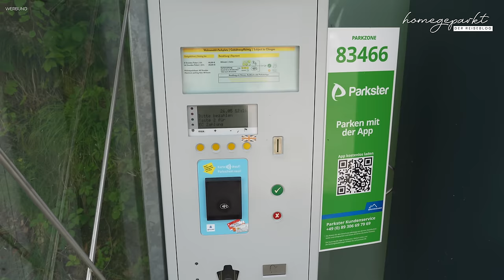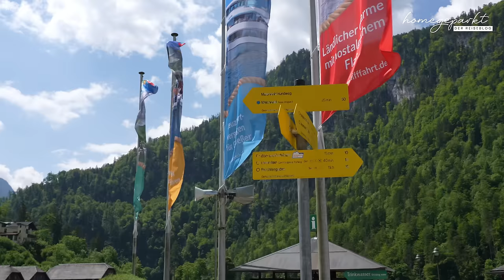Camping am Königssee🥰Dichter geht nicht ➡️Wohnmobil-Stellplatz Schönau in Bayern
Ihr wollt mit dem Wohnmobil zum Königssee nach Bayern braucht aber keinen Campingplatz? Dann könnte dieser Stellplatz für euch interessant sein.
Dichter könnt ihr nämlich nicht am See stehen und zudem habt ihr von hier einen perfekten Ausgangspunkt für Wanderungen.

🚐Stellplatz am Königssee:
➡Seestraße 2, 83471 Schönau am Königssee
➡N 47° 35′ 34″, E 12° 59′ 8″
➡Preise Stand Mai 2023: 8h = 10,00 € / 24h = 20,00 €

✅Gewürze von JustSpice mit unserem Code ➡️ justhomegeparkt bekommt ihr ab einem Warenwert von 20€ (ohne Versandkosten) euer hinterlegtes Lieblingsgewürz gratis dazu.

✅Mit PuzzFuxx ohne Chemie reinigen?
Spart mit uns 10% auf eure Bestellung bei PuzzFuxx. Einfach diesen Link besuchen und der Rabatt wird automatisch im Warenkorb abgezogen.

FS35HGP (35,00 € Rabatt auf alle Produkte /Mindestbestellmenge von 269,00€) FS70HGP (70,00 € Rabatt auf alle Produkte • Mindestbestellmenge von 538,00€)

💡💡Interessante Links:
✅Unser Kühlergrill